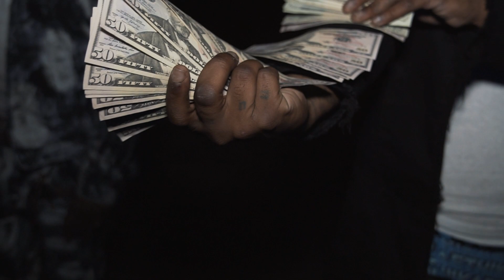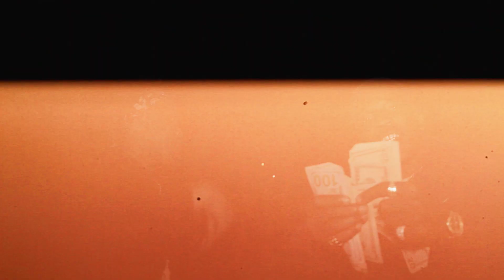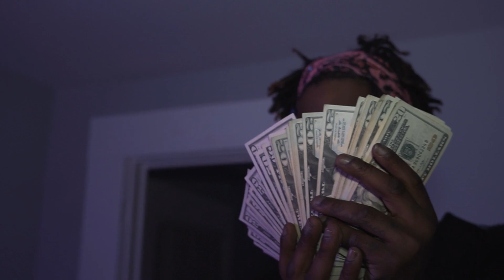Tee Sixty - My Niggas (Official Music Video) Shot by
Tee Sixty - My Niggas
Shot By: @Kvproductions901